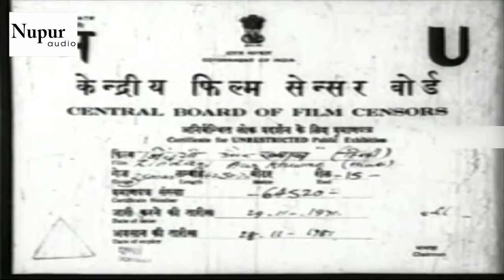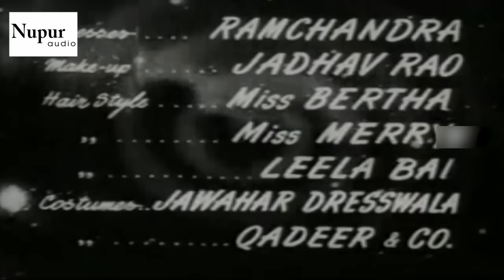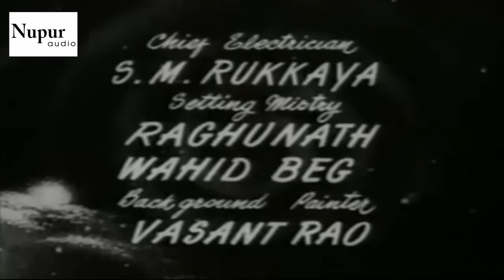Zindagi Aur Khwab (1961) Full Movie | Rajendra Kumar, Meena Kumari | ज़िंदगी और ख्वाब | Hindi Movie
Movie : Zindagi Aur Khwab
Starring : Rajendra Kumar, Meena Kumari, Jayant, Agha, Kumari Naaz, Pratima Devi, Mumtaz Begum, Ajit, Noor, Avtar Singh, Bhagwan Singh, Mirajkar, Soni, Deenanath, Krishan Kumar, Kafil Aziz And Miss Tara.
Directed by S. Bannerjee
Produced by Dinu M. Desai
Lyrics by Pradeep

Plot :
The Story is about Shanti,an orphan,whose stepmother tortured her. Finally,she was married off to Shankar, who was criminal and much older than her. Shankar Murders Chandabai a Mujrawali and Escapes. Police Chase his Truck, which falls in river and he is presumed dead. Inspector Manoj keeps visiting Shanti for investigation and they both fall in love with each other. Shanti is hoping for a better life, but Shankar appears live and her hopes are dashed.